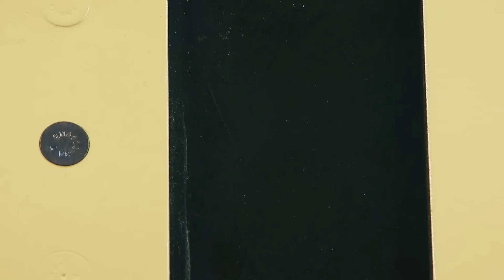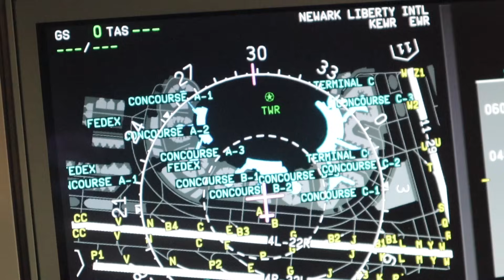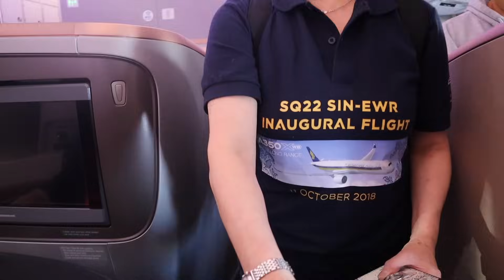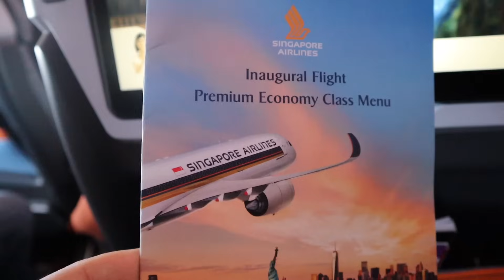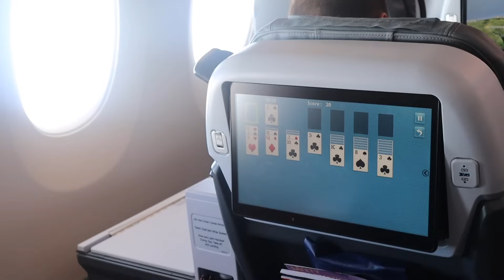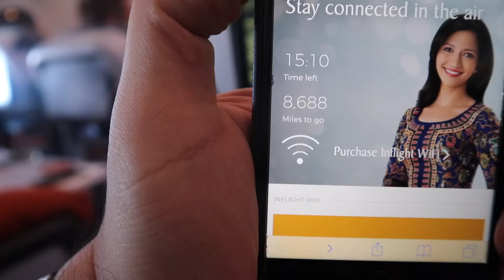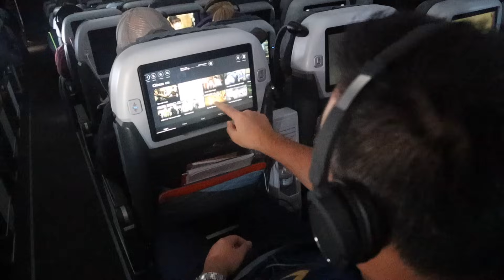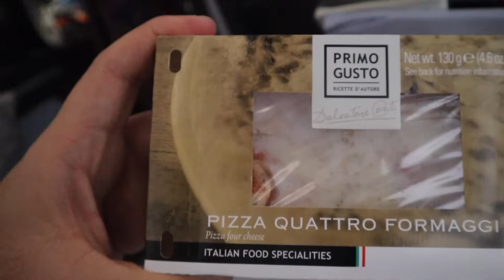World's LONGEST FLIGHT in Premium ECONOMY on Singapore Airlines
Join me to fly the World's Longest Flight SQ21 from New York/Newark to Singapore on Singapore Airlines A350-900ULR. (Ultra Long Range)

This video shows everything about this Ultra Long Haul Flight. I was genuinely interested to see how the premium economy class is on this ultra long flight. Watch the video to see how I survive on the World's Longest Flight!

In this video:
0:10 - Airbus footage of building A350ULR
1:25 - Cabin Tour of Singapore Airlines A350ULR
2:28 - Virgin Atlantic Club House Newark
2:35 - Gate Ceremony at Newark before departure
4:43 - The World's Longest Flight from NY to Singapore
12:38 - Captain's briefing of the flight
19:13 - Behind the scenes celebration